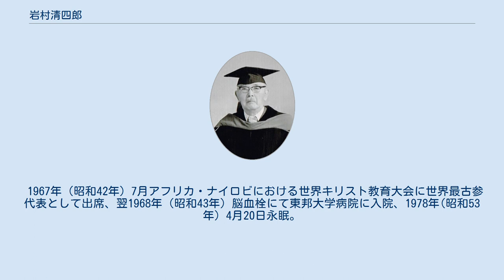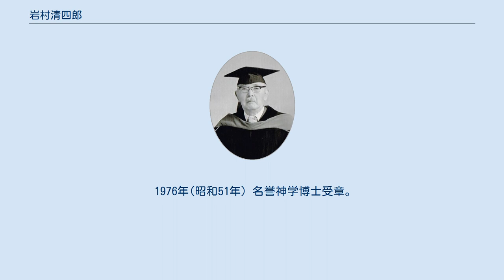岩村清四郎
岩村 清四郎(いわむら せいしろう、1889年1月9日 - 1978年4月20日)は日本の牧師、教育者である。
めぐみ教会(現大森めぐみ教会)を創設し、めぐみ幼稚園、めぐみ高等女学校を設立した。
幼稚園、教会学校の働きを重視した宗教教育、「教育的伝道」に力を入れ、日本の日曜学校（教会学校）教育及びキリスト教幼児教育の草分け的存在となった。
牧師、伝道者の木村清松は実兄。
神学者で牧師の岩村信二は二男。
 1889年(明治22年)に新潟県中蒲原郡五泉町（現五泉市）にて父木村定之十、母チウの9人兄弟の末弟として生まれる。
家業は糀屋。
五泉の小学校と高等小学校を卒業、兄木村清松の招きにより青山学院中学部2年に編入する。
 1904年（明治37年）15歳のときに霊南坂教会で小崎弘道牧師より洗礼を受ける。
後に、東北学院中学部に転校、この間仙台五ツ橋メソジスト教会(現・日本基督教団仙台五橋教会)にて川澄明敏牧師の薫陶を受け牧師に献身することを決意し、1907年（明治40年）同志社大学神学部に入学する。
兄清松が牧師をしていた洛陽教会の日曜学校の教師を務め、幼児の教育伝道に従事した。
 1913年(大正2年)3月神学部卒業と同時に小崎弘道の娘安子と婚約し、岩村家の夫婦養子となることを約束して岩村姓に改姓。
1912年アメリカに渡り、ハートフォード神学校にて2年間宗教教育を専攻（B・D）、その後1年間ニューヨーク市ホワイト聖書神学校にて聖書学を学び、1916年（大正5年）7月3日、帰国と同時に小崎安子と結婚、霊南坂教会の副牧師と宗教教育主事を務めた。
 1920年(大正9年)に財団法人日本日曜学校教会の理事に就任し、38年間全国を回り日曜学校教師の育成を行った。
1922年(大正11年）、東洋英和女学院幼稚園師範科講師として18年間フレーベル教育理論を教授。
1923年（大正12年）9月関東大震災に当り迷子収容に活躍、1924年(大正13年）夫人とともに英国グラスゴーにおける世界日曜学校大会に出席。
帰国後新地開拓を志し、京浜地区大森に開拓伝道せんと1925年（大正14年）11月東京府下入新井字河原作475番地の民家に移住。
児童向新聞「あおぞら」を発行。
翌1926年(大正15年）2月2日長男恵一を天に送り、その痛手を神の試練と受けて全国募金開始、1927年(昭和2年)めぐみ幼稚園と大森めぐみ教会を設立した。
1928年にはロサンジェルス世界日曜学校大会が開かれ、200余名の日本代表団の団長として引率指導した。
1931年妻と共にキリスト教保育連盟を創立する。
1939年にはめぐみ高等女学校を創立し、園主、教諭となって6年間率先指導に当ったが、不幸戦災により閉校、予定敷地2千坪の現在地を残す。
 戦後は息子信二牧師とともに戦災復興につとめ、教会堂、幼稚園舎、パイプ・オルガン、納骨堂を完成。
この間沖縄のキリスト教幼稚園設立の指導に当る。
また日本基督教協議会教会学校部理事長（1954～1958年）、日本基督教団東京教区教師会長、東京同信会会長を歴任。
1957年（昭和32年）12月2日、満67歳の時大森めぐみ教会の正牧師を信二牧師と交替、自らは担任教師となり、1966年（昭和41年）7月、伝道50年、金婚を期に名誉牧師となる。
幼稚園長は尚現役に止り、1972年（昭和47年）3月まで45年間つとめる。
 1967年（昭和42年）7月アフリカ・ナイロビにおける世界キリスト教育大会に世界最古参代表として出席、翌1968年（昭和43年）脳血栓にて東邦大学病院に入院、1978年(昭和53年）4月20日永眠。
享年89。
 1976年(昭和51年）名誉神学博士受章。